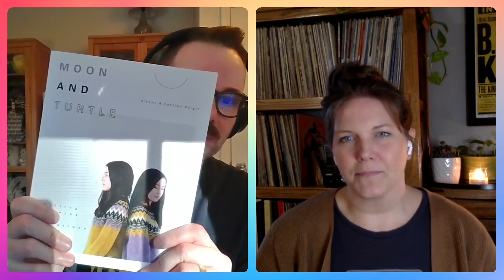Knit About It Ep 7 - Hey! It’s Why We’re Friends!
Cassie and Drew are BACK after taking the month of December off!
Join us as we chat about New Years “resolutions”, WIP goals, new sweaters, old sweaters, and Drew starts thinking about the dreaded pile ready to be frogged! (As well as all our general crafty chattiness and we answer the burning question of our origin story.)

Grab your knitting and something good to drink, and cozy in for a chat with your besties!